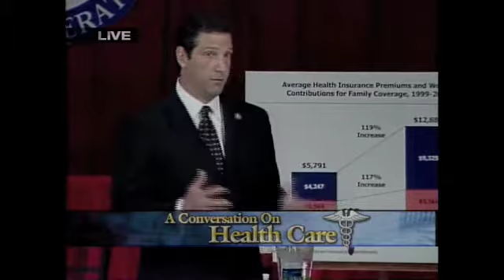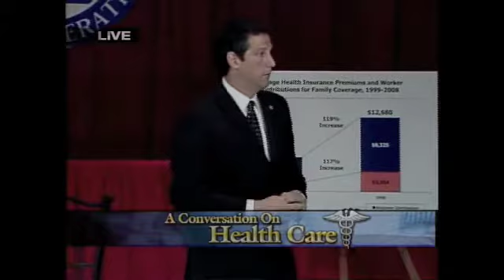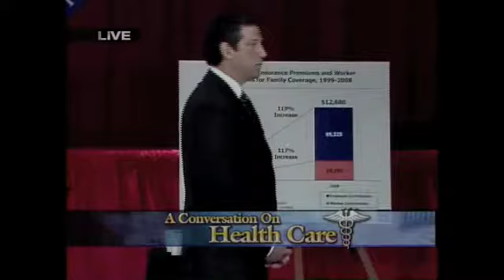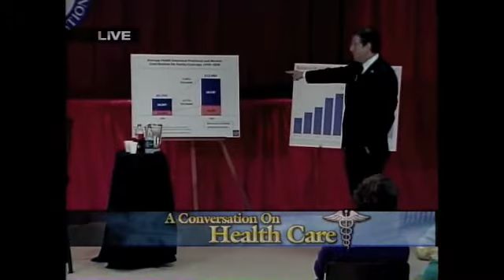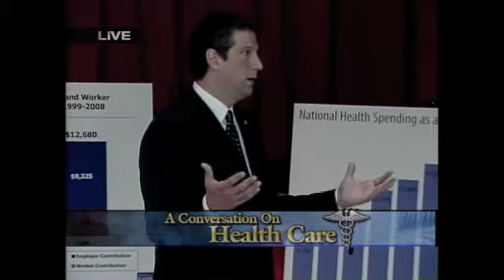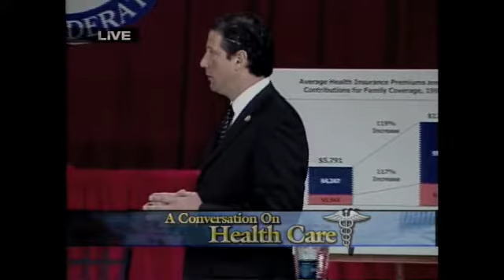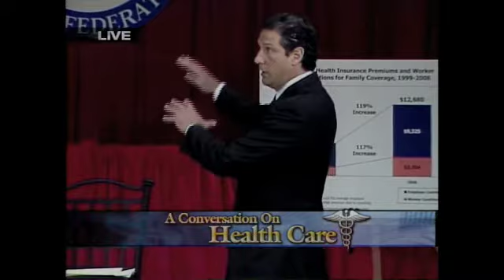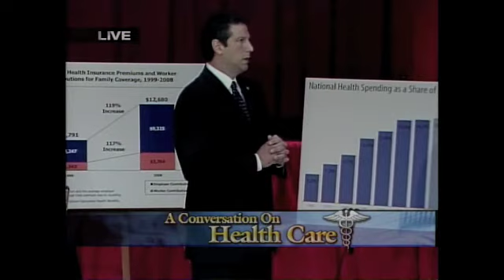A Conversation on Health Care